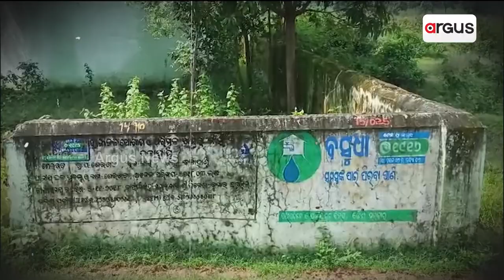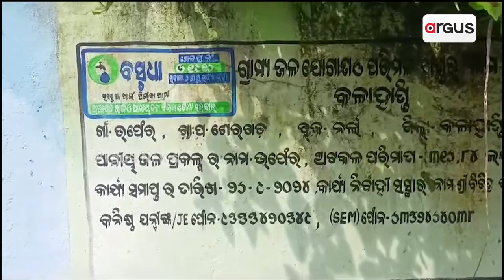ପାଏନ୍ ଗୁଲଗୁଲା || water problems || Basudha Yojana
ମୁନ୍ଦେକ୍ ପିଇବା ପାଏନ୍ ଲାଗିର୍ ଗୁଲଗୁଲା କଲାହାଣ୍ଡି ନର୍ଲାର୍ ଲୁକେ । କାମ୍‌କେ ନାଇଁ ପୁରନା ବିଜେଡି ସରକାର୍ କରିଥିବାର୍ ବସୁଧା ଯୁଜନା । ଦୁର୍ବଲିଆ କାମ୍ ଲାଗିର୍ ଦୁଇ ବଛର୍‌ ତଲେ ଫାଟିଗଲା ପାଇପ୍ । ସେବେନୁ ବନା ଚାଲିଛେ ଇହାଦେ ତକ୍ ନାଇଁ ସରେ ମରାମତି କାମ୍ ।